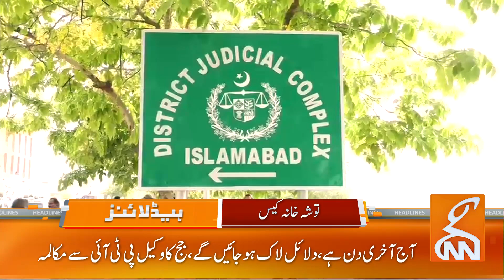Supreme Court in Action | Toshskhana Case!! | News Headlines | 12 PM | 04 August 2023 | GNN